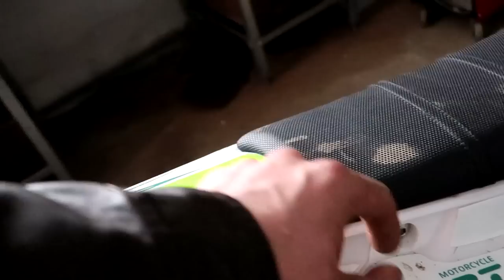🔥Airbox z pudełka po Jogurcie🔥 Odpowiedź na wasze pytania🔥 Przyszłe modyfikacje PitGang 140XD Enduro